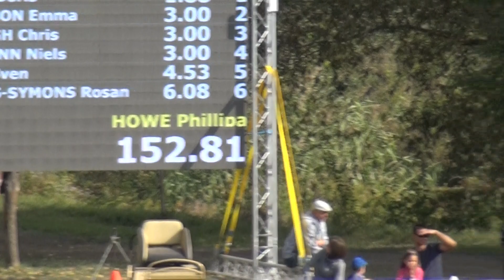Pillipa HOWE (GBR) FEI CH-M-A Combined Ponies, P1, Ászár-Kisbér (HUN), cones, 29.09.2019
Pillipa HOWE (Great Britain)
FEI World Driving Championship for Combined Ponies (CH-M-A Combined Ponies), Ászár-Kisbér (Hungary), cones, 29 September 2019
Pillipa HOWE (Nagy-Britannia), FEI pónifogathajtó világbajnokság, Ászár-Kisbér (Magyarország), akadályhajtás, 2019. szeptember 29.
ló/horse: 20A: SOX
segédhajtó/groom: N/A
pálya hossza/course length: 660 m
módosított alapidő/modified allowed time: 166 sec
2:32,81